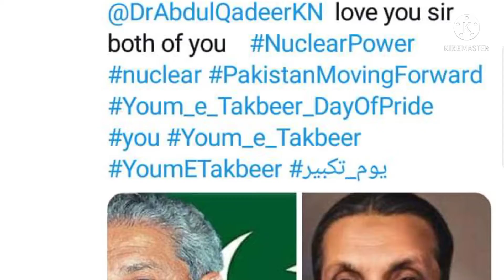Struggle of Dr۔Abdul qadir khan | Moshin e Pakistan turned 82 years old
This video is about Dr۔Abdul Qadeer khan who turned 82 years old۔How did Dr۔abdul qadeer khan make a name for Pakistan ۔How musharraf treated him and how he was treated by zia ul haq